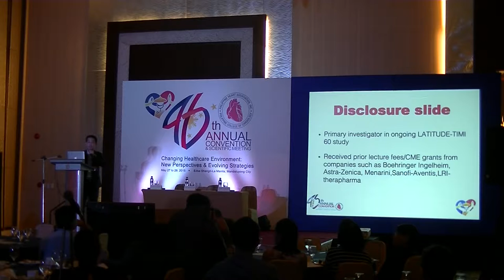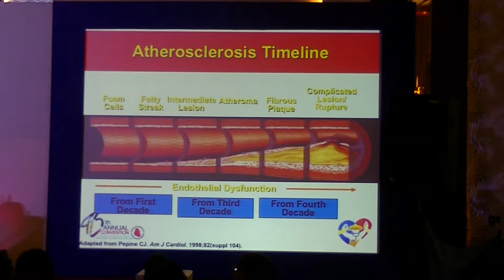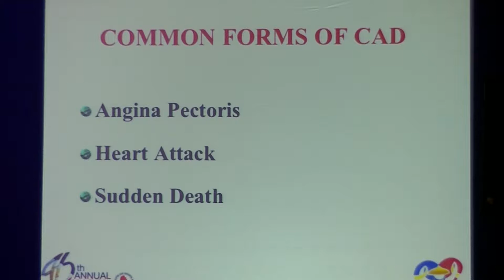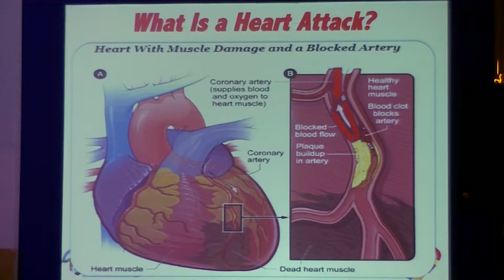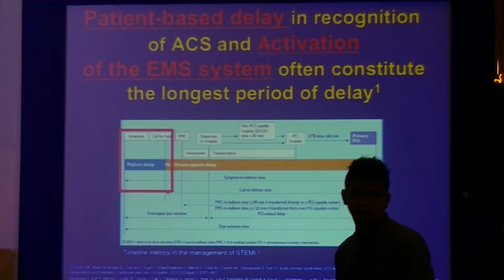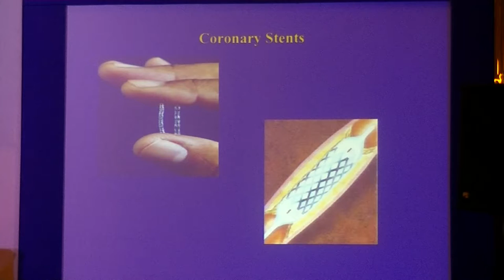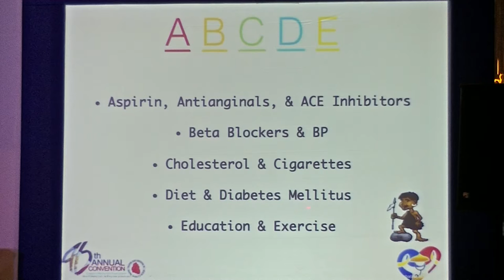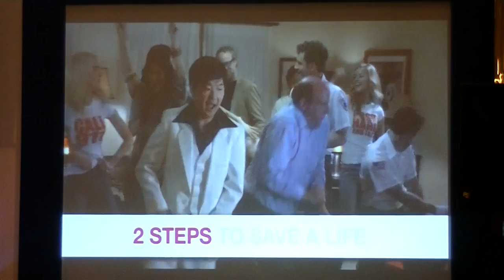Recognition and Treatment of Heart Attack by Dr. Eduardo L. Tin-Hay, MD of Philippine Heart Center